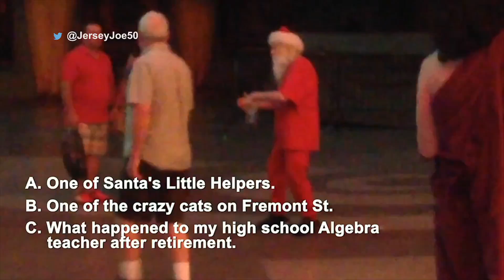Las Vegas Quiz [Jersey Joe #209]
Jersey Joe offers you a hilarious quiz of some of the crazy people and sites you'll see in Las Vegas, Nevada.